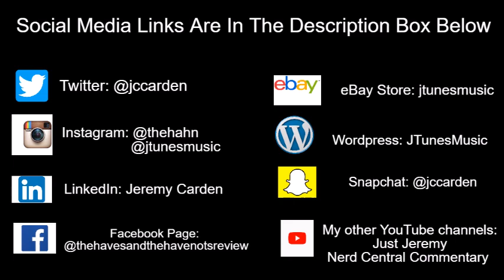Tyler Perry's The Haves and the Have Nots | Best of Season 2 Marathon Tonight At 8 Only On OWN